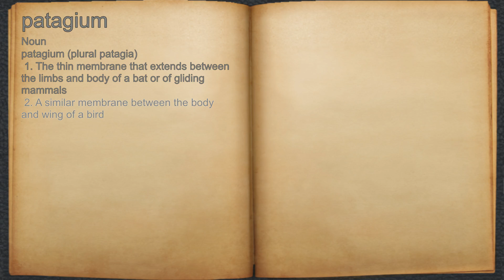What does patagium mean?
A spoken definition of patagium.

Intro Sound:
Typewriter - Tamskp